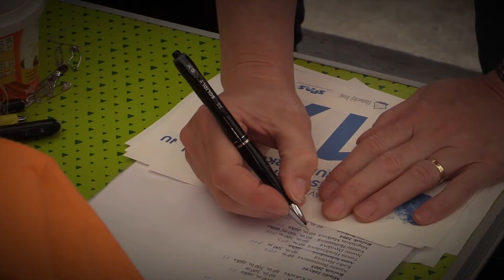Rumburk má nový atletický stadion!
V pondělí 12. června 2017 se otevřel zrekonstruovaný stadion v Rumburku. Podívejte se, co se ten den na stadionu všechno dělo, v krátkém sestřihu.